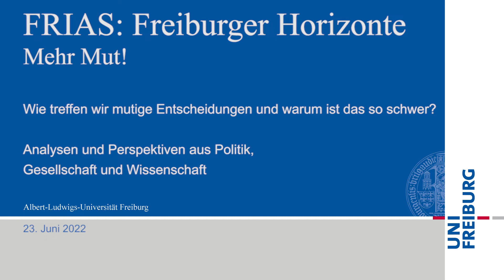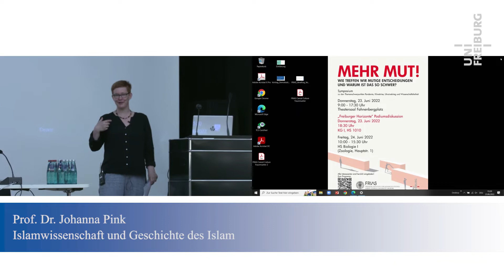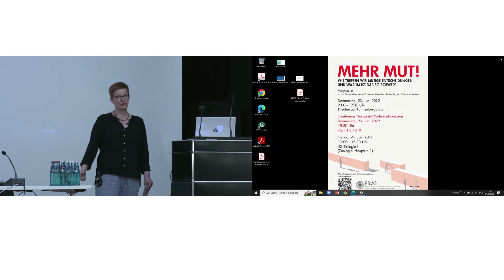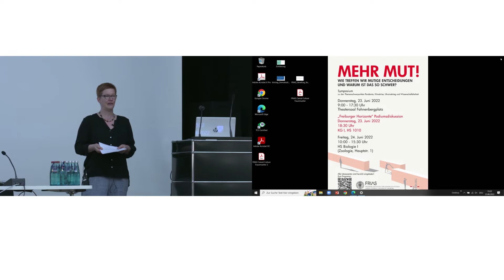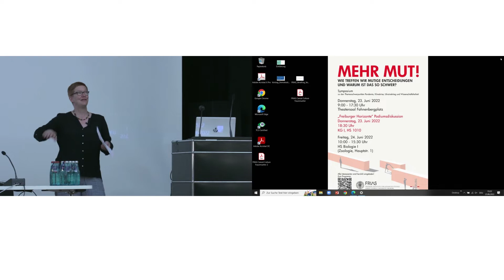Die Angst vor der Angreifbarkeit | Johanna Pink, Professorin für Islamwissenschaft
Prof. Dr. Johanna Pink, Professorin für Islamwissenschaft am Orientalischen Seminar der Universität Freiburg, berichtete über ihre Erfahrungen mit Journalist*innen und den Verfasser*innen von Hassnachrichten. Islamwissenschaftler*innen machten sich bei Interviews automatisch angreifbar. „Natürlich sind die Sachen selten so simpel, wie ein Radiojournalist sie vielleicht gerne hören möchte“, so Pink. Ein weiteres Problem sei, dass von Islamwissenschaftler*innen verstärkt erwartet werde, Meinungen zu formulieren, anstatt zu differenzieren und zu erklären. Und sie sollten oftmals zu aktuellen Aspekten ihres Fachs in der Öffentlichkeit Stellung beziehen, zu denen sie selbst gar nicht forschen. Die Schattenseiten der öffentlichen Kommunikation demonstrierte Pink anhand eines Hassbriefs, den sie in ihrem Briefkasten gefunden hatte. Mut brauche es aber nicht nur bei Interviews, sondern auch bei Forschungsarbeiten in autoritären Regimen: „Ich habe etliche Kolleginnen und Kollegen, die in die Länder, zu denen sie forschen, einfach nicht mehr reisen können, weil sie zu Themen forschen, die dort nicht erwünscht sind.“

Aufgenommen wurde der Vortrag im Rahmen des FRIAS Symposiums "Mehr Mut! "Wie treffen wir mutige Entscheidungen und warum ist das so schwer?" am 23. und 24. Juni 2022 an der @UniversitatFreiburg